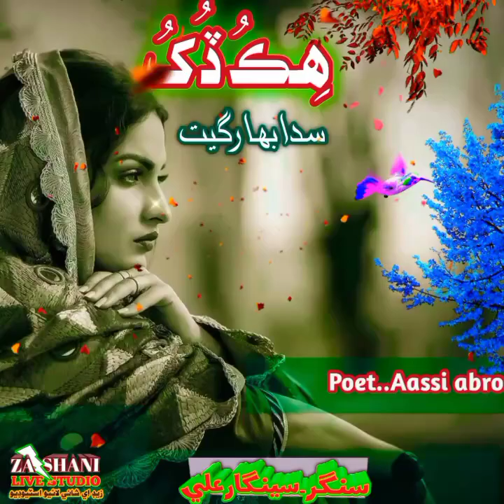Dukh..singer seengar ali.poet.aassi..new sad song 2023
دوستو هن چينل تي تمام بهترين گيت آهن❤ هن چينل کي وڌ کان وڌ subscribeڪيو۔جيئن اسان جي محنت سجائي ٿي۔هن چينل تي تمام ميوزڪ فريش آهي۔توهان دوستن جا لک ٿورا۔